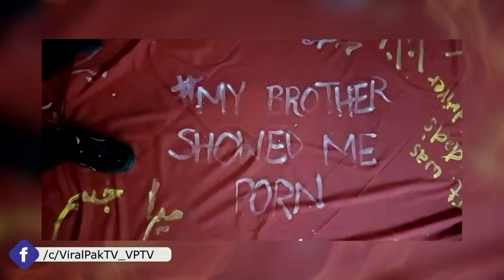Tiktok Viral video ! ort march 2021 Viral video ! Mera jism mri marzi new video ! Viral Pak Tv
Tiktok video ! ortmarch2021 Viral video ! Mera jism mri marzi new video ! ViralPak Tv

Note : We respect everyone, No individual is target , all videos are from socialmedia apps where people uploaded such a content for popularity.